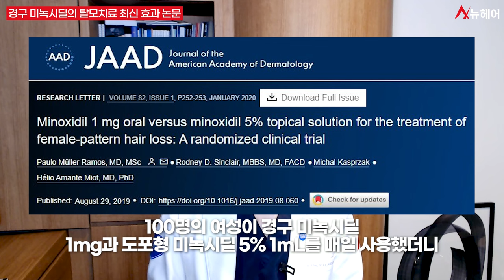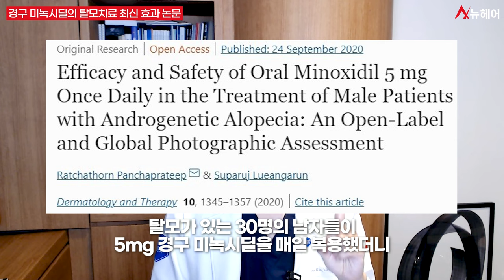탈모치료할 때 먹는 미녹시딜이 요즘 인기 있는 이유ㅣ뉴헤어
요즘 환자분들을 만나보면 먹는 미녹시딜을 처방해달라고 하시는 분들을 많이 만나게 됩니다.
뉴헤어에서도 2020년 전에는 경구 미녹시딜을 쓰지 않았는데
최근 2~3년 전부터 처방을 시작하여 사용 중입니다.
그래서 미녹시딜을 많이 사용하는 이유를 설명드리고
다양한 논문 연구결과를 소개해 드리겠습니다.👨🏻‍⚕️

📁탈모약 탈모치료 정보 보러가기
탈모초기에 침착맨이 한 것과 주펄은 하지 않은 것(탈모초기 대응법)ㅣ뉴헤어